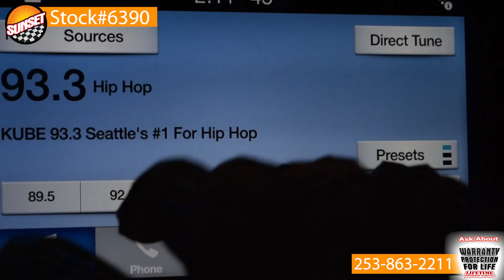- Sunset Chevrolet in Sumner Washington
Stock#6390
2017 Ford escape